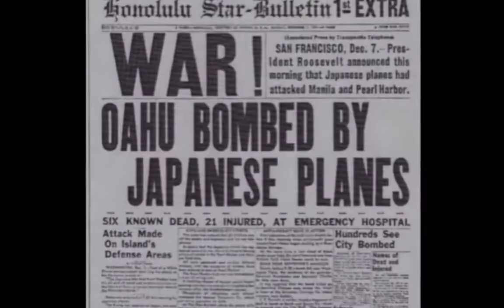Remembering Pearl Harbor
CalVet honors those who made the ultimate sacrifice on this day 76 years ago when PearlHarbor was attacked.

Footage via the Department of Defense